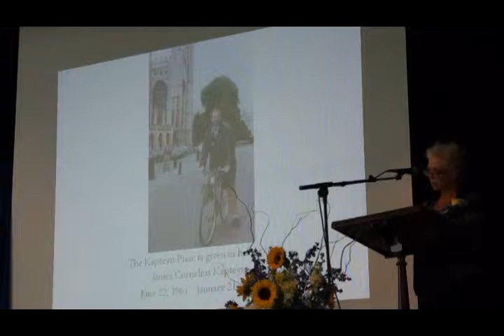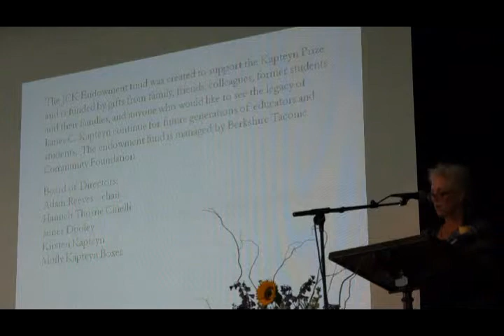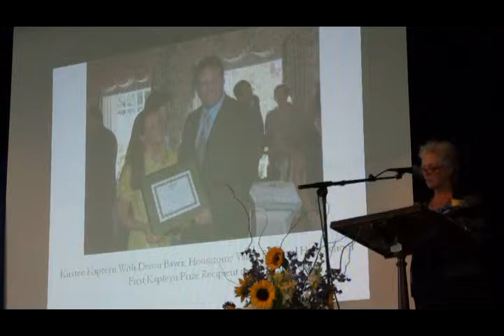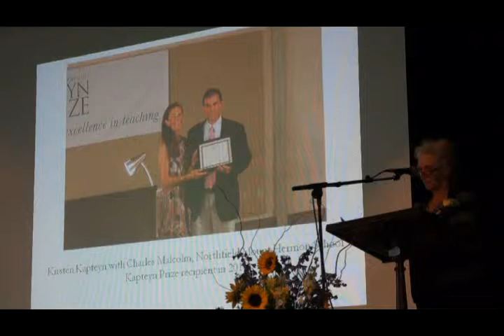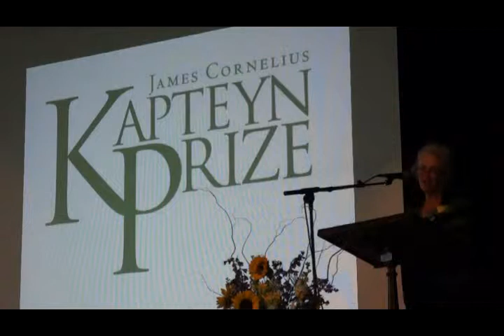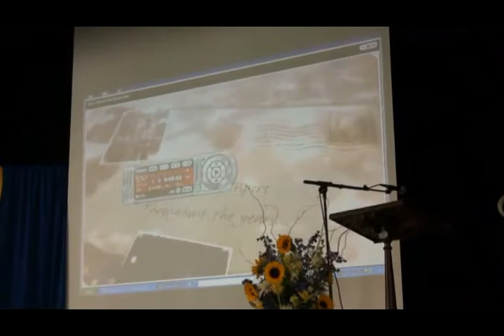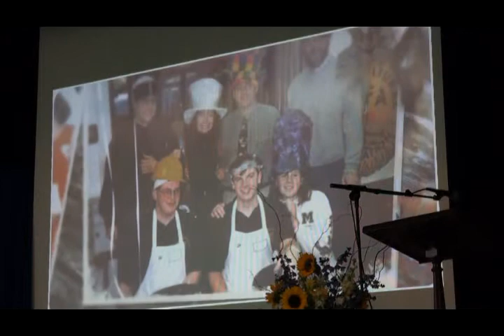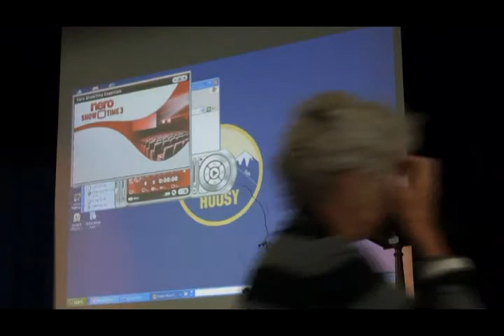Kapteyn Award presented to Karen Davenport September 22